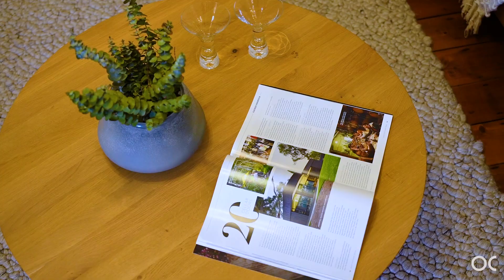29 Lambert Road Joslin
Julie Zanes from Ouwens Casserly 29 Lambert Rd Joslin For Sale